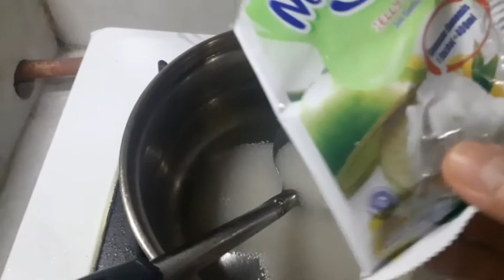Es Kelapa Muda Instan